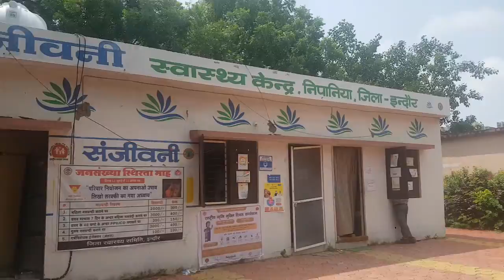दो बूंद जिंदगी के